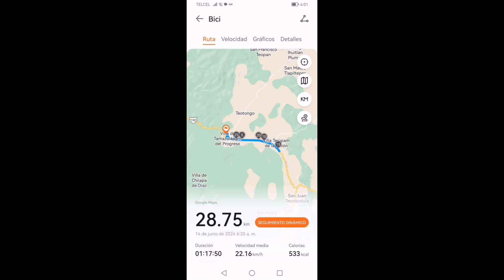SALIENDO ES SALIENDO.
Buenas noches gente bonita, saludos.